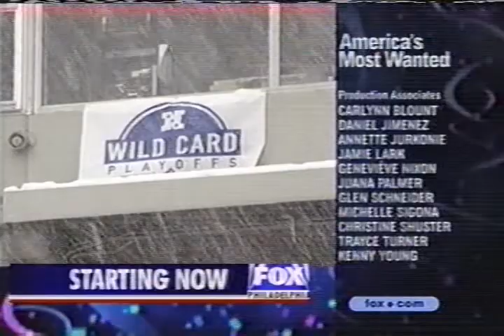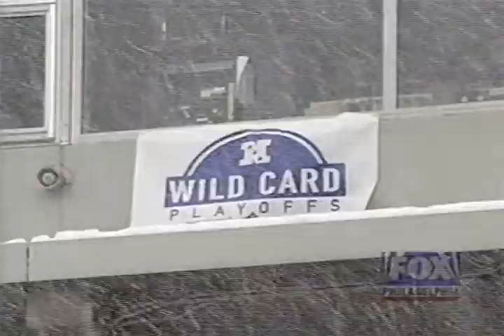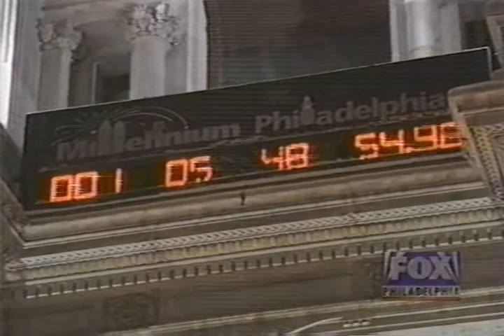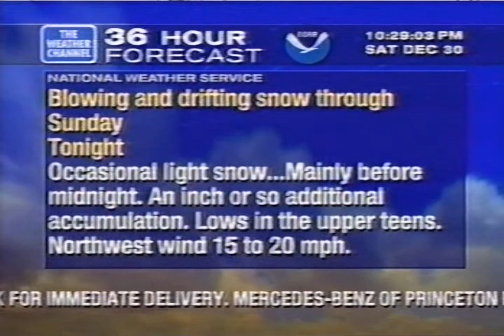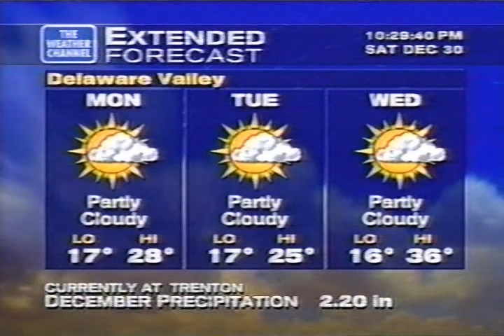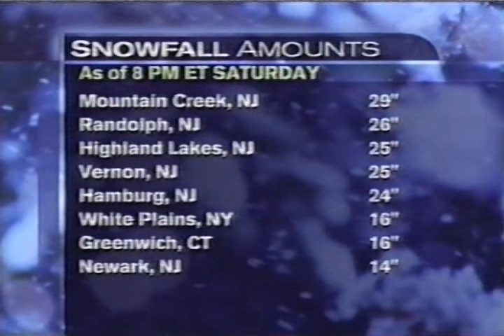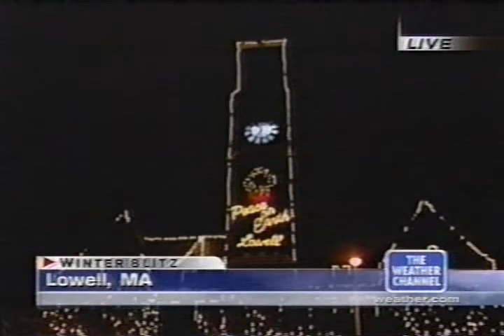WTXF Fox29/Weather Channel clips with Local Forecast, 10 PM - 11 PM Saturday December 30, 2000